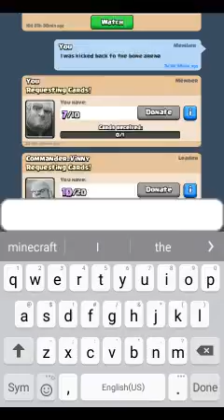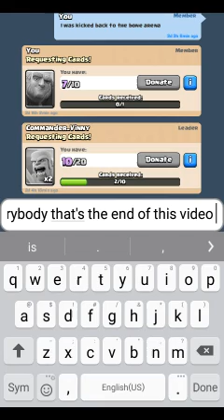Clash Royale part 1